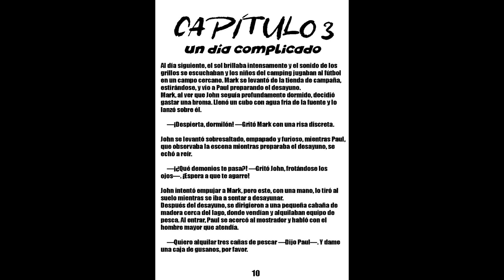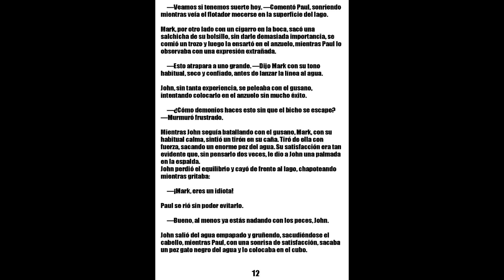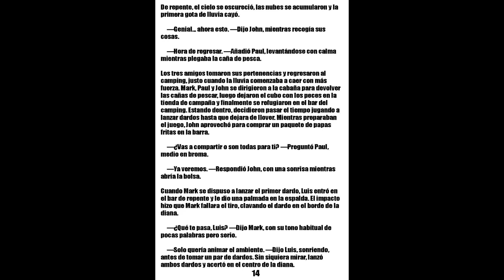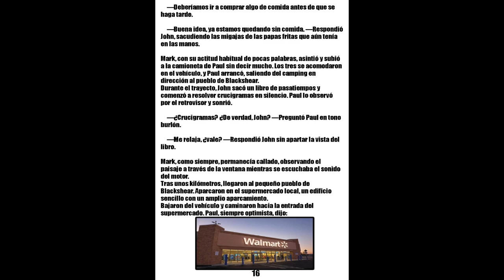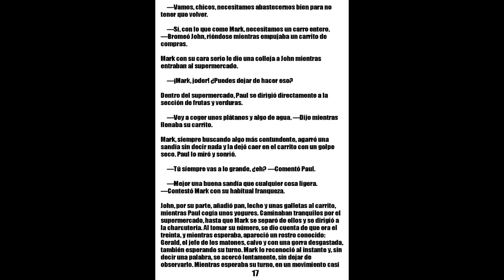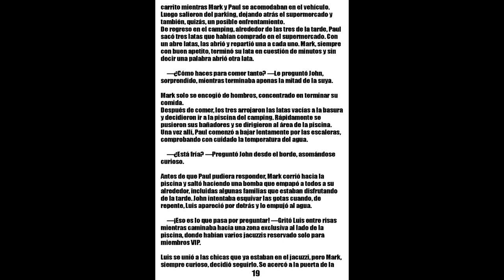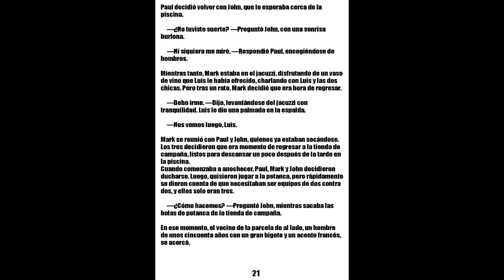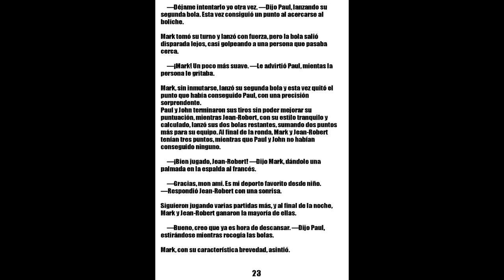LOS TRES AMIGOS DEL PUEBLO: EN EL CAMPING | CAPITULO 3